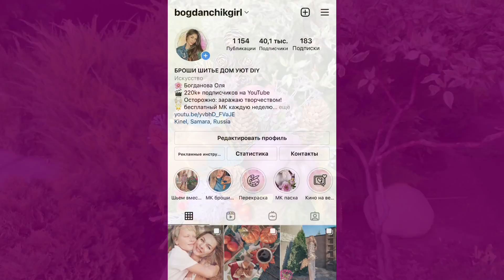Яркая осенняя композиция из материалов FixPrice | autumn Decorations